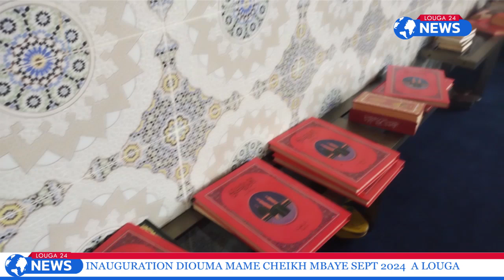LOUGA/INAUGURATION DIOUMA MAME CHEIKH MBAYE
Prière inaugurale de la Mosquée Mame Cheikh Mbaye de Louga présidée par Imam Lo